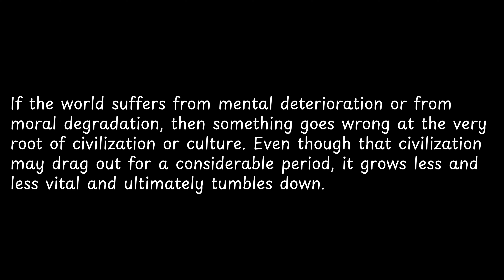If the world suffers from mental